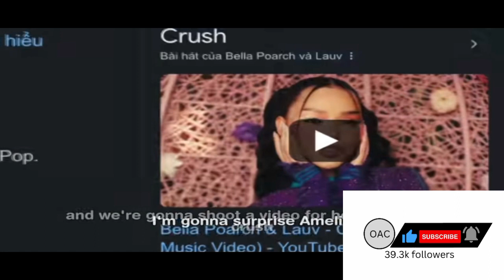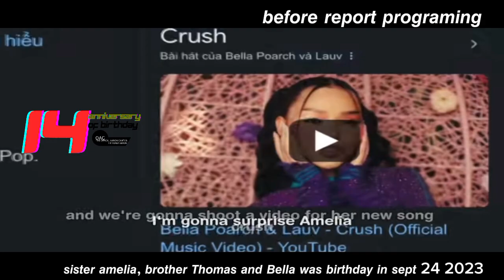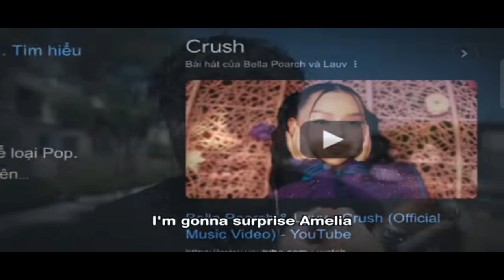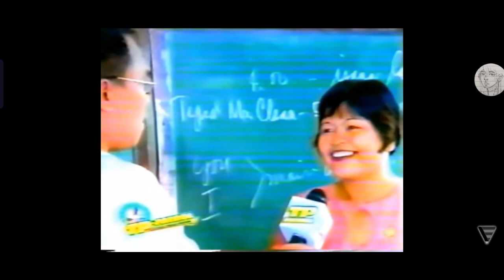oac the official aaron cantos tik toker edion october 20 fri 2023